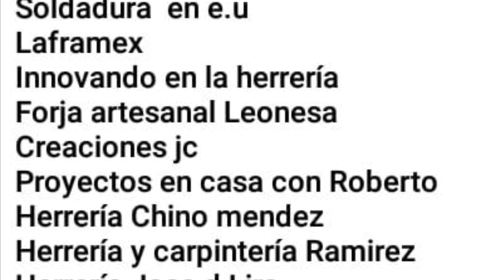El ÉXITO Empieza Por La LIMPIEZA!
Que tal amigos déjenme les comento que yo me eh caracterizado por ser muy desordenado pero HOY en este Día me eh propuesto a cambiar esa característica de MI, por lo cual me propuse a limpiar mi pequeño lugar de trabajo,
Muchos saludos y les invito a cambiar junto conmigo si esque también tienes ese mal hábito un Fuerte habrá so de todo corazón ,
ÉXITO PARA TODOS